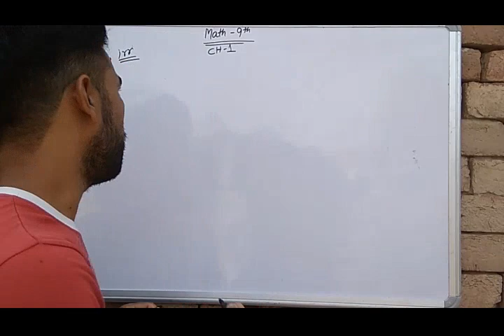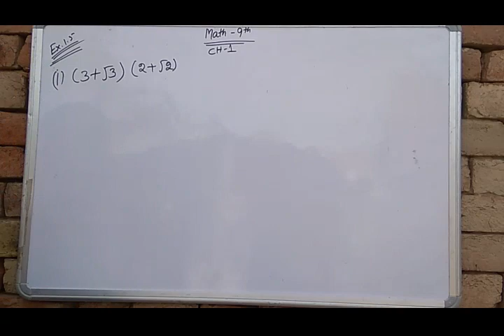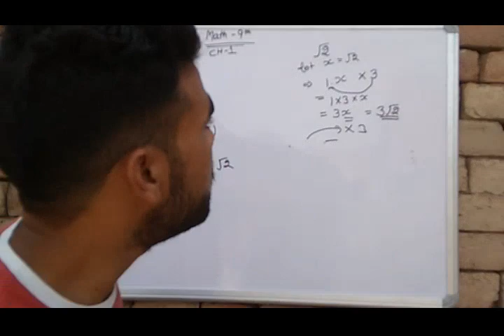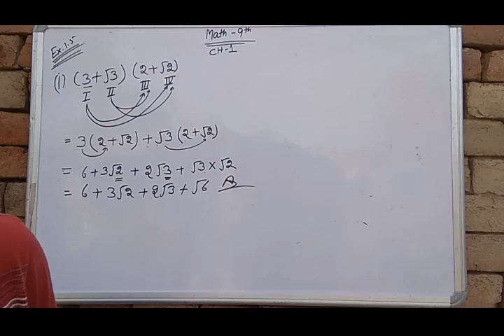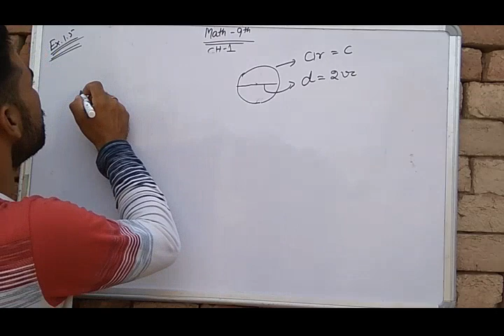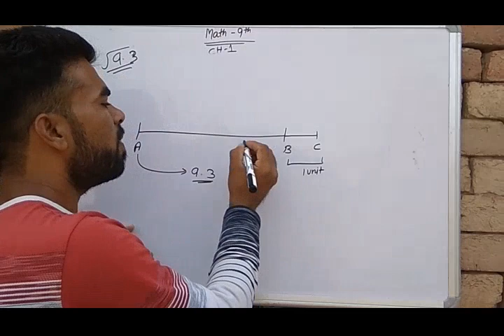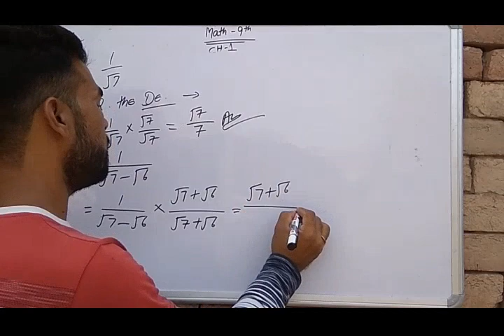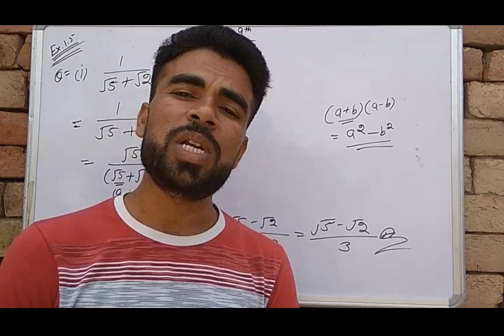Chapter 1 class 9 ex 1.5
Hello guys,
           this part is very important because in this section questions wil be asked by the CBSE and HBSE board . keep learning best me my channel happy learning.